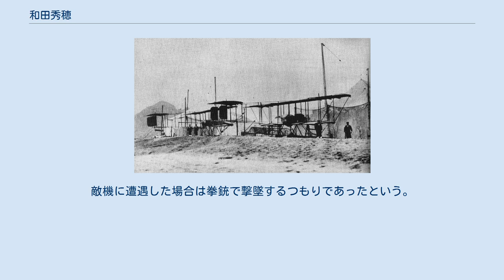和田秀穂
和田 秀穂（わだ ひでほ、1886年1月2日 - 1972年4月3日）は、日本の海軍軍人。
日本基督教会の牧師・和田秀豊の二男として生まれる。
海城中学校を経て、1906年11月、海軍兵学校（34期）を卒業し、翌年12月に海軍少尉任官。
海軍大学校乙種、同専修科を卒業し、｢高崎丸｣分隊長となる。
「松江」航海長などを経て、「若宮丸」乗組として第一次世界大戦におけるドイツとの戦闘に従軍。
イギリス・フランス出張、イタリア出張、「若宮」兼横須賀海軍航空隊教官などを経て、1919年12月、海軍大学校（甲種17期）を卒業した。
 以後、横須賀鎮守府付（軍務局航空部）、海軍省軍務局第3課局員、霞ヶ浦航空隊副長、佐世保航空隊司令、横須賀航空隊司令、「鳳翔」・「赤城」の各艦長、横須賀鎮守府付、海軍航空廠飛行機部長などを歴任し、1932年12月、海軍少将に進級。
霞ヶ浦航空隊司令、第一航空戦隊司令官、旅順要港部司令官などを歴任し、1936年12月、海軍中将に昇進。
軍令部出仕を経て1937年12月に待命となり予備役に編入された。
著書に『海軍航空史話』がある。
 大日本帝国海軍の水上機母艦「若宮」所属の2機のモーリス・ファルマン水上機（青島、1914年） 1914年、海軍航空隊に所属していた和田は、フランス製モーリス・ファルマン水上機の操縦士として第一次世界大戦に参加している。
搭乗したのは輸送船を改造した水上機母艦「若宮丸」で、70馬力（2人乗り）と100馬力（3人乗り）のファルマン機を各1機、解体した70馬力2機の計4機を搭載していた。
 若宮は1914年8月23日に横浜を出港し、9月1日に膠州湾外に到着した。
悪天候のため待機を余儀なくされ、ようやく5日に100馬力で3人乗りのファルマン機の操縦士として初出撃を行った。
湾内には巡洋艦「カイゼリン・エリザベート」と駆逐艦「S90」、他小型砲艦を確認し、帰途で青島市の無電所を爆撃している。
このとき、地上から激しい銃撃を受けてファルマン機の翼の小骨が折れ、翼布がはがれ始めたので、海面を這うように帰還した。
 9月6日、青島要塞の偵察に出撃。
イルチス砲台を爆撃し、付近の兵舎から白煙があがるのを視認している。
16日前後から爆撃の主目標をS90に置いたが、最後まで一発も命中しなかった。
一度、8サンチ爆弾10発をもって狙ったが急旋回され、そばにいた水雷敷設艇を撃沈したのみであった。
 9、10月の二ヶ月間に49回の飛行を行い（1回約1時間半）、199発の爆弾（8サンチ、12サンチの二種）を投下した。
そのうち命中したのは8発（無電所、発電所、兵舎、水雷敷設艇など）で、16発が不明となっている。
11月23日、加藤定吉第二艦隊司令長官より感状を贈られている。
 この爆撃は、機体に紐で吊った爆弾をその紐を切って落とす方法で行った。
敵機に遭遇した場合は拳銃で撃墜するつもりであったという。
一連の作戦行動は日本初の航空戦であった。